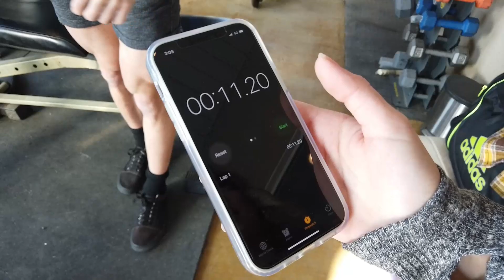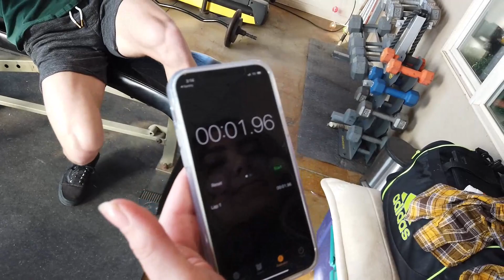BENCH PRs AND FLIPS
Went back to my friend's home gym for a day with my girlfriend and did an insane chest workout where we ALL hit some new PRs on bench press! also did some flips afterward just for fun. please like and subscribe yo